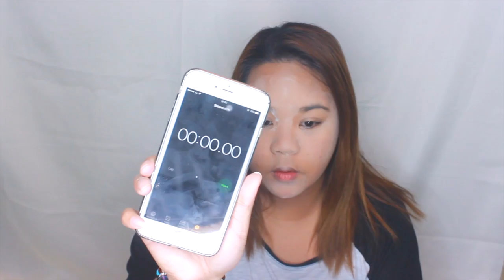Jamsu Technique ? effect ba?